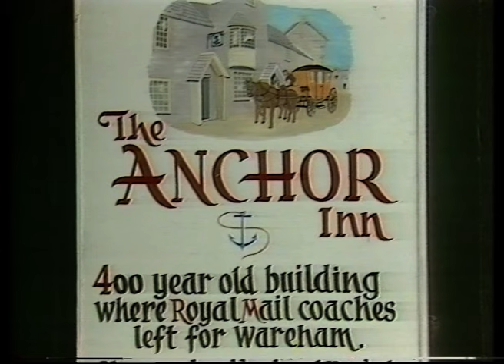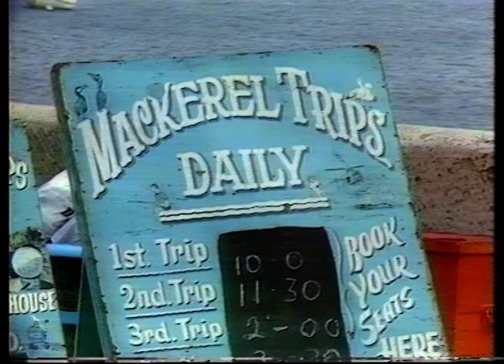1970s Britain | Swanage | Corfe Castle | Isle of Purbeck | Wish you were here? | 1977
'Wish you were here?' presenter Chris Kelly takes a look around the popular British seaside resort of Swanage and the imposing ruin - Corfe Castle.

Quote: VT14420